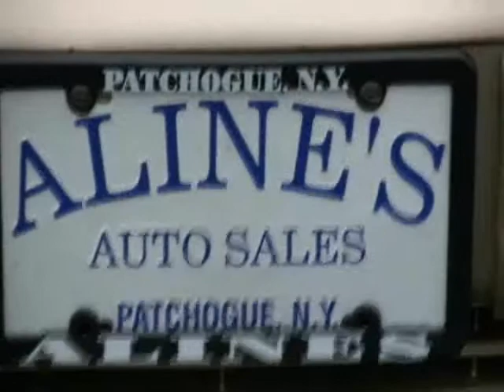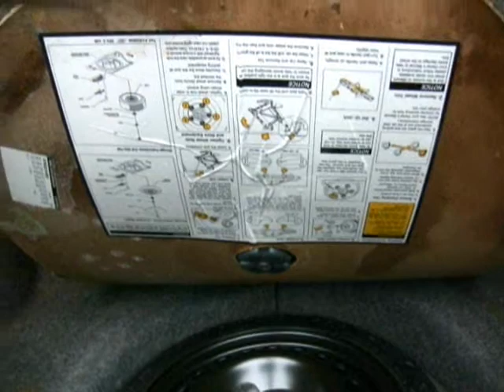Untitled alines video chevrolet malibu 11195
2001 Chevrolet Malibu LS
Smooth drive, reliable, curves of the body style! Trust Alines Auto Group to provide you with the right vehicle and vehicle service for the right price.
•  Price $ 6,495
•  71124 Miles
•  Color Light Driftwood Metallic
•  Neutral Interior
•  6 Cylinders
•  Automatic Transmission
•  Sharp
• VIN

412 Medford Avenue (Route 112)